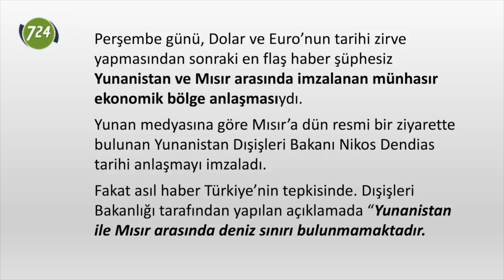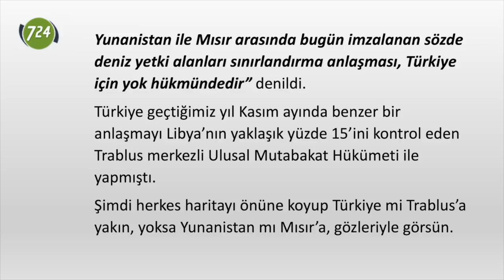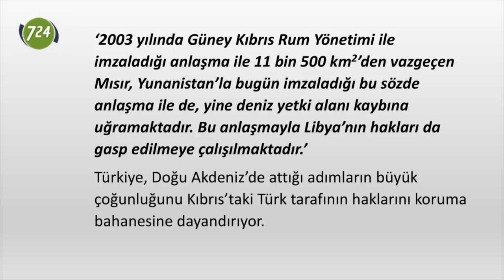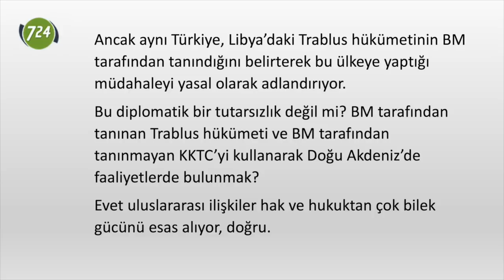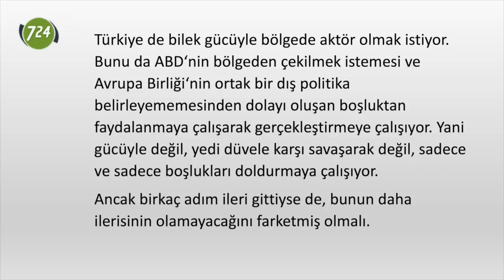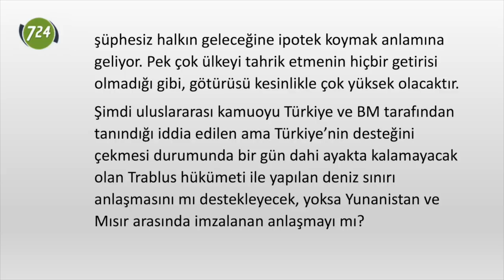Yunanistan, Türkiye’yi kıskaca alıyor [Cumali Önal]